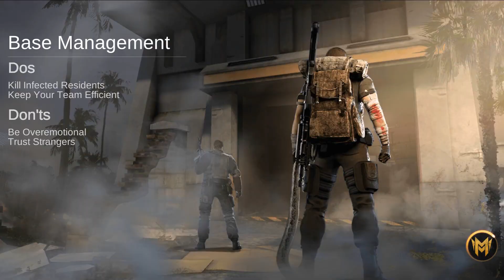First Refuge: Z Android Gameplay [1080p/60fps]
First Refuge: Z is a strategy game in which you'll have to hide from waves of zombies in an underground shelter, unlock resources to open new rooms, and fight off the living dead.

Once you're inside the shelter, all you have to do is buy a variety of materials and build each room. The bigger you build your fort, the easier it will be to battle or hide from the zombies.

First Refuge: Z will plunge you into an apocalyptic universe plagued with hordes of zombies to battle. If you plan strategies that play to your character's strengths, you'll be practically invincible as you rid this universe of evil. A strategy game similar to Fallout Shelter.